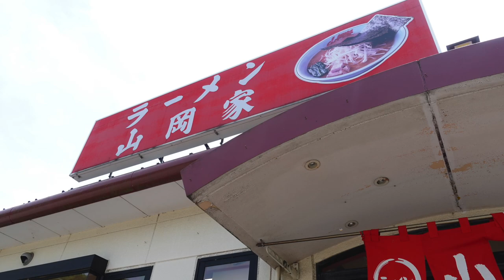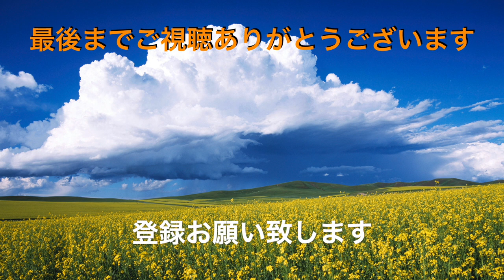【ラーメン山岡家】NO.52. ホタテ塩とんこつつけ麺を食べるも・・締め飯を食す ＃1069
ラーメン山岡家八千代店にて、期間限定の今度はつけ麺をいただきましたが・・・・またやっちまったの巻です